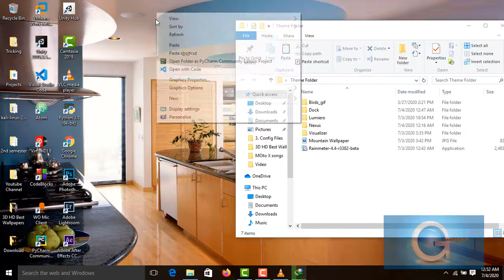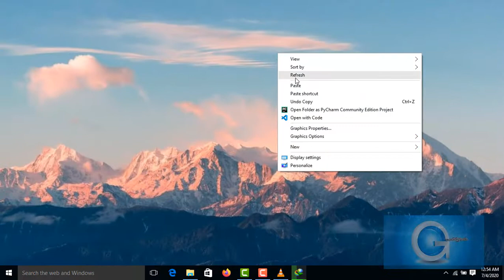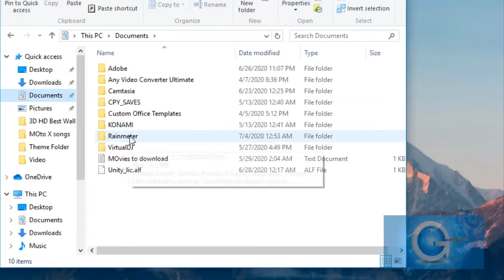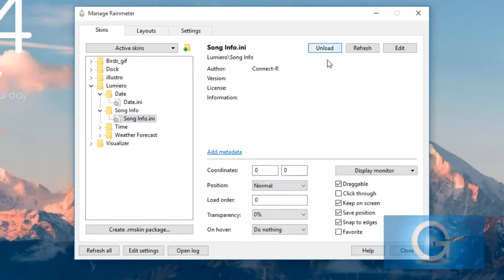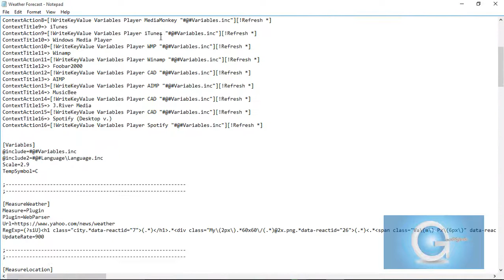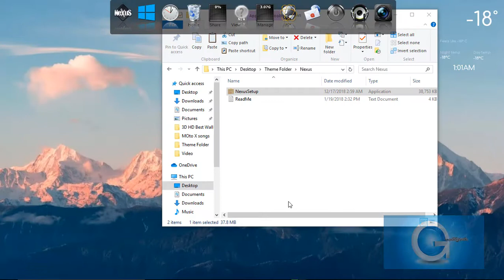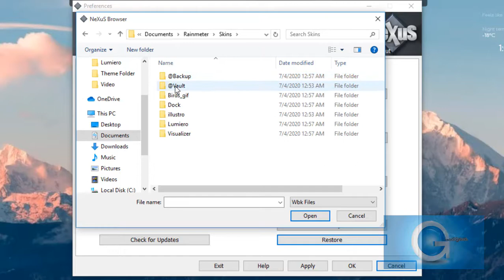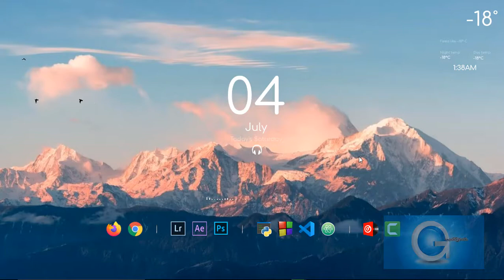How To Make Your Desktop Look Aesthetic | Make Windows Look Better | Easy Windows 10 Customization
Customize your desktop with this Elegant and Professional Windows 10 Theme in 2020.
In This Tutorial I'll show you how to Simplify your desktop with Rainmeter and Nexus Dock.

Hey! If you’re new to the channel… I'm Godfred Agyapong.